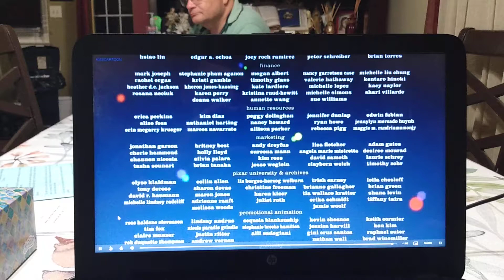Inside Out (2015) Dedicated To Brian Smits